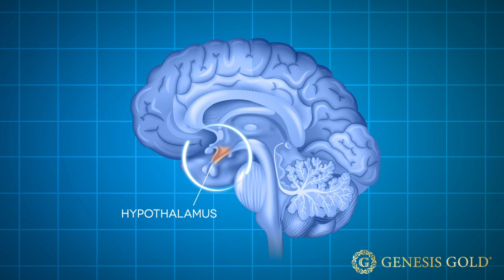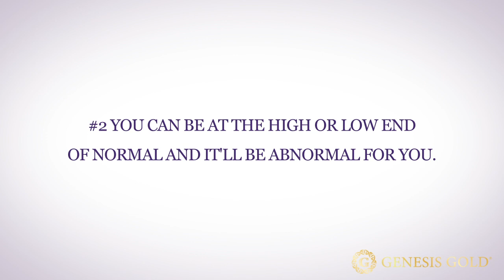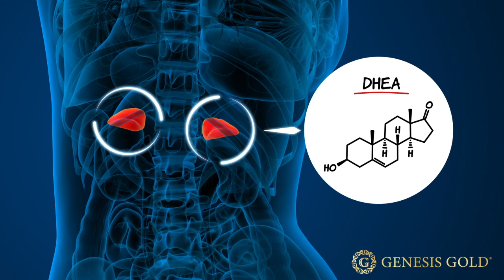Is PCOS a Hormone Imbalance?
Can you have polycystic ovary syndrome with normal hormone levels?

PCOS is a metabolic disorder that can affect your hormones. Metabolic  disorders negatively alter your body's processing and distribution of macronutrients - proteins, fats, and carbohydrates. Metabolic disorders are rooted in hypothalamic dysfunction. That’s because your hypothalamus controls your metabolism.

When your hypothalamus becomes dysfunctional, it will contribute to the hormonal imbalances that are common in PCOS. Hormonal imbalances of PCOS include low progesterone levels due to anovulation or not ovulating regularly. Low progesterone contributes to estrogen dominance and insulin resistance.

Women with PCOS have high androgen levels or male hormones which causes hirsutism, or hair in male patterns like on your face and chest as well as acne. Weight gain especially around your middle can indicate insulin resistance.

Oftentimes, women with PCOS will have what appears to be normal female hormone levels. But if you look at the estrogen level in relationship to the progesterone level, you can see estrogen dominance. You may have progesterone levels that are high enough to indicate you're ovulating, but are too low for how much estrogen you're making - which creates an estrogen dominant state. You can continue to have periods on a regular basis and still have polycystic ovary syndrome because of your estrogen dominant state.

00:00 Is PCOS hormone imbalance?
01:34 The key hormonal imbalance in PCOS
02:07 Symptoms of PCOS
02:56 Why hormone levels aren't accurate in diagnosing PCOS
03:26 Classic signs of PCOS in young women
04:29 Hormonal imbalances

Your hypothalamus controls your adrenal glands which are producing too much DHEA which contributes to polycystic ovary syndrome. Your hypothalamus helps control glucose metabolism, and insulin resistance is a big issue in PCOS contributing to the metabolic disorder as well infertility.

Your hypothalamus controls your ovaries’ production of sex hormones to help regulate your periods and increase fertility. Supporting your hypothalamus with Genesis Gold® can help to mitigate many of your symptoms and balance your body to prevent hirsutism, reverse insulin resistance, regulate your periods, and increase fertility.